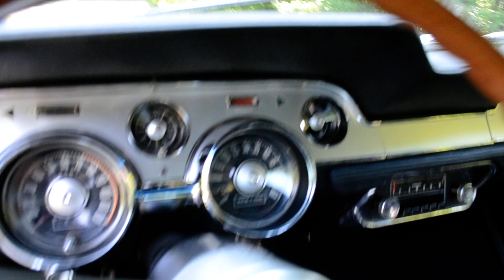1967 FASTBACK GT 390 S-CODE SOLID BEAUTIFUL LIME GOLD NICE RARE REAL GT